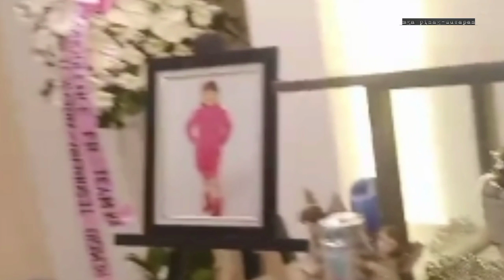Mygz Molino HINDI AATEND sa LIBING ni MAHAL TESORERO | NAHAWA nga ba sa SAKIT?